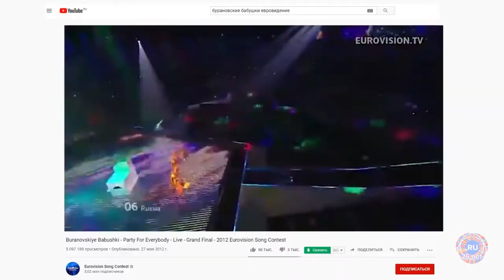История удмуртских бабушек, которые смогли покорить Евровидение и обрести мировую славу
Народные любимицы и звезды «Евровидения» – знаменитый музыкальный фольклорный коллектив «Бурановские бабушки» – стали героинями нашего фильма «Интернет для всех», снятого к 25-летию домена .RU.
Удмуртские бабушки рассказали о том, что встреча с интернетом обернулась для них настоящим чудом – они смогли покорить Евровидение, обрести мировую славу и собрать средства на постройку храма.
Смотрите историю о том, как интернет помогает осуществить мечты!